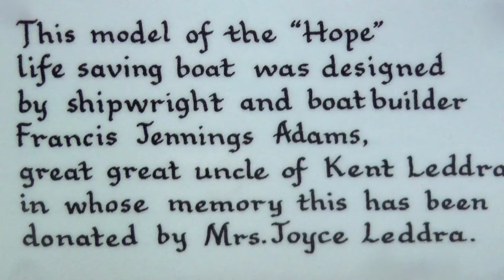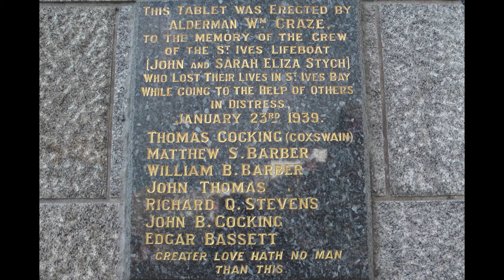THE 100th SLICE OF St IVES - NORA STACHURA AND OUR LIFEBOAT HERITAGE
The story of the St Ives lifeboats from Hope (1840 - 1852) to Nora Stachura (2015 - date).

Over 500 St IVES videos and here in more manageable chunks